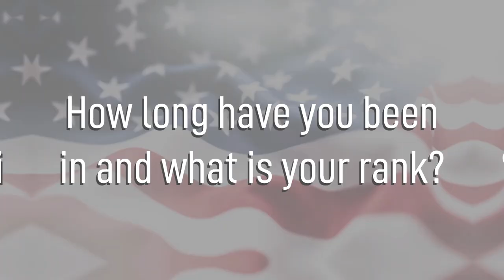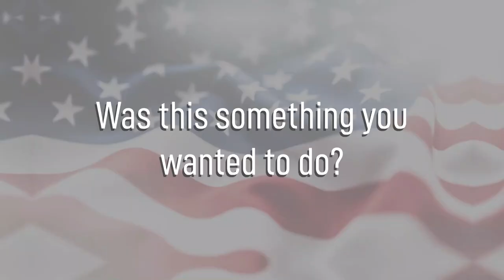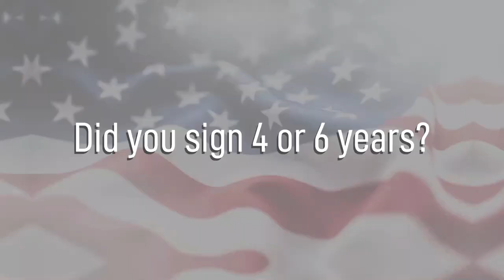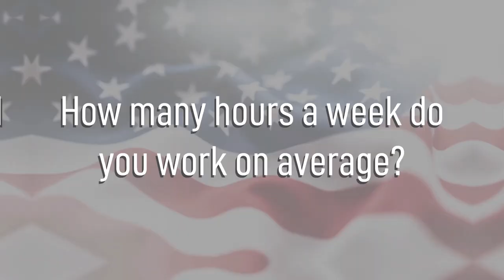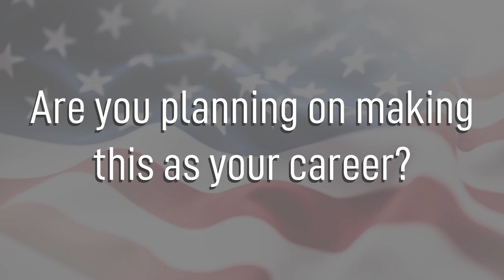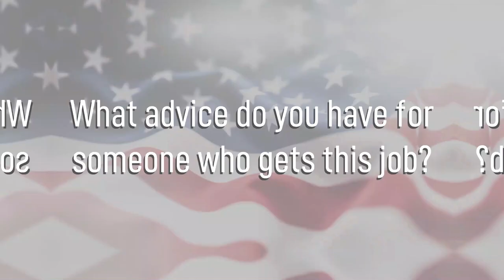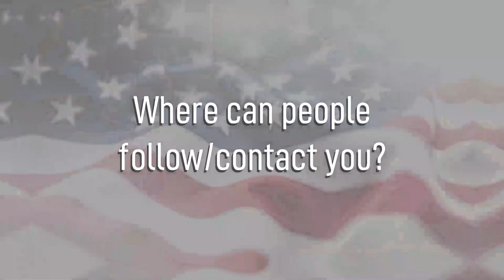Special Missions Aviator - 1A9X1 - Air Force Jobs